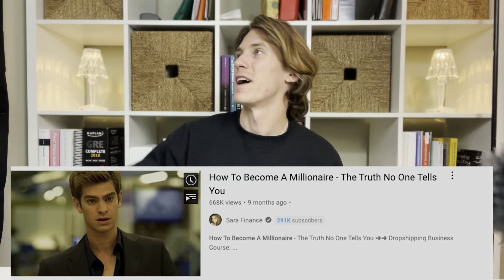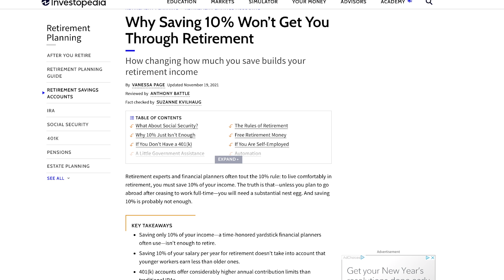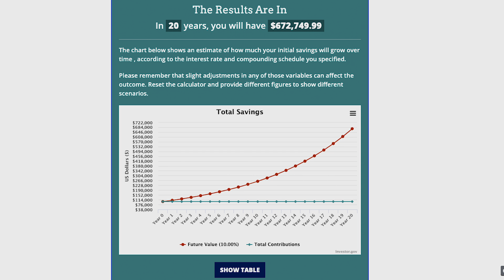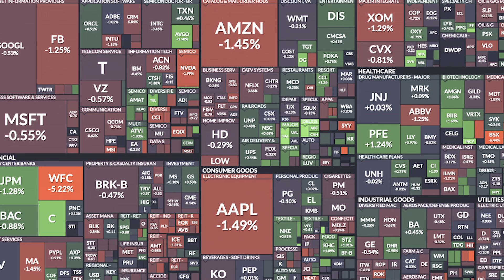How to become rich In Your 30’s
These are my 5 things I recommend to do now , that I’ve figured out along the way about how to become rich In Your 30’s

Below the two links i mentioned in my video

Get free bitcoin to open a coinbase account and make your first deposit with the following link:

First thing to do in your 20s is to live like you re broke. THis is the only time period where you can do it without being judged by society. live with your parents or get roommates, learn how to cook and drive a beater car. this mindset will help you for N2

Saving more than the US AVERAGE 10-13% of salary a year.
10% is a start, but when you consider just how much money you can make in compound interest in your 20’s, you should ideally get in the habit of saving and investing MORE which will make you financially free much quicker

if you’re in your 20’s…invest as much as you can,  as soon as possible.
$100k invested at 20 years old at a 10% return will be worth $1.7MIO  at the age of 50.
However…if you wait, and invest that same $100k at 30 years old, it’ll only be worth $672k
This means your money is worth more than TWICE AS MUCH when you’re 20 years old, than when you’re 30 years old.

If you re planning to invest a lot and have good certainty that you will make a lot of money , don t worry about retirement funds like 401ks and Roth IRAs. these progams are awesome from a tax perspective however they lock your money for decades. I personally contributed 5k into my 401k and regretted as i could have used that money for a few land flips that would have brought me at least 40k in the past 4 years. IF however you like the automation and the security retirement funds can give to you, I can definitely say that they are still awesome programs

 If you want to be wealthy in your 30’s think about having a side gig.
With the internet, it has never been easier than now to open a business with little to no money and considering that The best way to make a ton of money and become wealthy, is by starting a business, trying to build one should be a no brainer. If you win you can create a way out of your 9 to 5, and if you loose you still gained a lot of new skills for your carreer or future ventures

Third: TAKE RISKS.
You have a VERY unique time right now where, if you try something and fail, you have plenty of time to recover. If you lose money, it’s no big deal. If something doesn’t work out, oh well, it’s not the end of the world.

This also applies to INVESTING in your 20’s, as well…you can make much riskier investments, because you have a much longer timeframe to recover from any losses.

If you make more money, keep your expenses constant- , don  t increase them proportionately or even more  which can lead you to subsidize them with bad debt (credit cards)  whch is something all  should stay away from